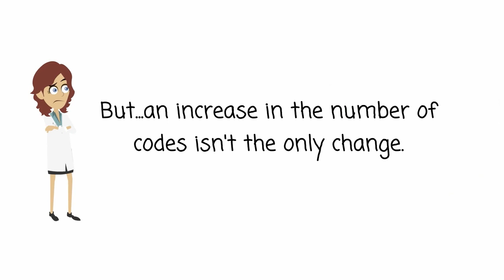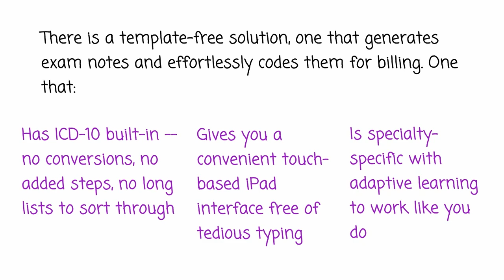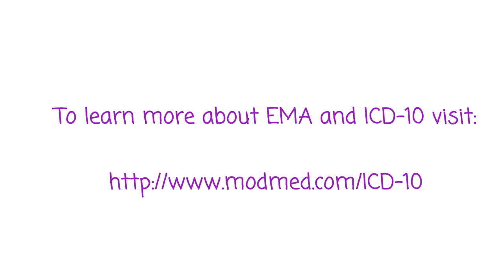How To Do ICD-10 Coding Effortlessly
This video explains the complexity of ICD-10 codes and demonstrates an effortless solution for coding free of crosswalks and general equivalence mapping.